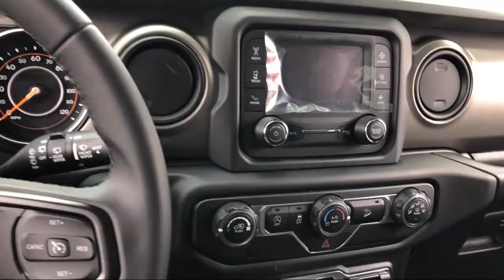2018 Jeep Wrangler Sport S Elk Grove Sacramento Roseville Folsom Rocklin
2018 Jeep Wrangler Sport S Stock Number: 55780D Vin:1C4GJXAN0JW254594.

8575 Laguna Grove Dr.